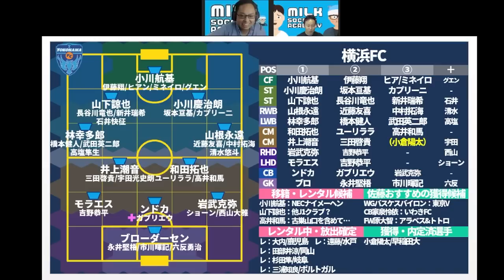【夏補強戦略│チャナティップのタイ移籍/小川航基のオランダ移籍がキー】川崎オフェンス問題/横浜FCストライカー解決策/水戸のサイドバック問題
チャナにはありがとうだねえ＊

【追記】
三好康児、バーミンガムに行っちゃった！！！！！！！！

✨最新メンバーシップライブ奥座敷│05/24（水）✨
【ミルアカ外秘│2023夏移籍序章編】今季の日本人選手&Jリーグクラブ選手獲得狙いの特徴

🔵ヨコハマ・フットボール映画祭さんでトークライブやります！！🔴
2023/6/18(日)
開場: 13:15 / オンライン開場: 13:15 / 開演: 13:30 / 終演: 15:00
2023/7/17(月)まで販売
アーカイブ配信： 2023/6/19(月) 15:00 ~ 2023/7/17(月) 23:59

05/02メンバーシップライブ│【優勝クラブは●●/●●/●●？】2023シーズンの覇者と「Jリーグ」の制し方が判明したシーズン序盤戦